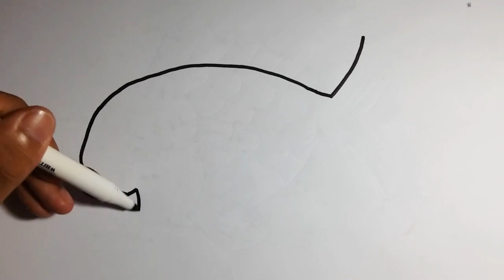Learn Drawing, Painting & Coloring, How to Paint Tips for Kids & Toddlers | Let's Paint Together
Drawing, Painting & Coloring for Kids, Toddlers & Draw
Heart Drawing, Painting and Coloring for Kids, Toddlers | Let's Paint Together

Drawing basic
drawing
rainbow drawing
for kids
rainbow

Coloring videos
painting
Drawing tutorial
Art And Learn
Art_And_Learn

Let's learn how to draw a rainbow heart clouds draw easy drawings together. Come and paint with me. I love painting ♡